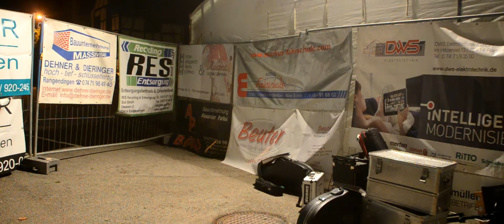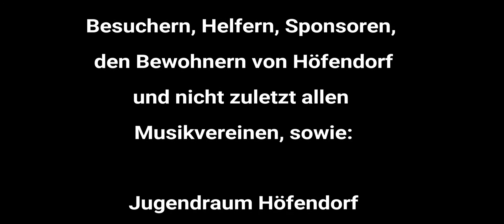Bachkuchefest 2017 Teil 2 Fest MK Höfendorf 28.10 & 29.10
Das diesjährige Bachkuchefest war ein voller Erfolg. Wir bedanken uns bei allen
Besuchern, Helfern, Sponsoren,  den Bewohnern von Höfendorf und nicht zuletzt allen
Musikvereinen:

Musikverein Bietenhausen
Lauchertmusikanten Melchingen
Musikverein Mössingen
Musikverein „Frohsinn“ Baisingen
Musikverein Nellingsheim

Sowie:
Jugendraum Höfendorf
Schützenverein Höfendorf
OGV Höfendorf
Feuerwehr Höfendorf
Gymnastikgruppe Höfendorf

Dank euch hat es allen wieder riesig Spaß gemacht und wir haben zusammen einige schöne Stunden verbracht.